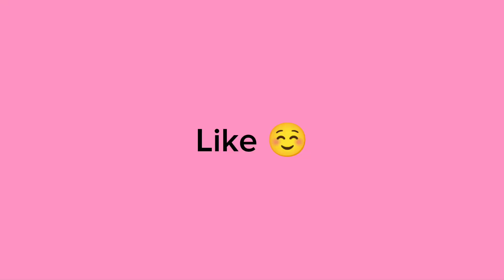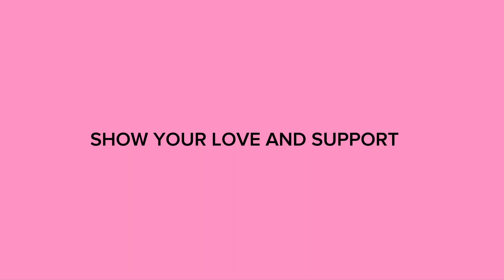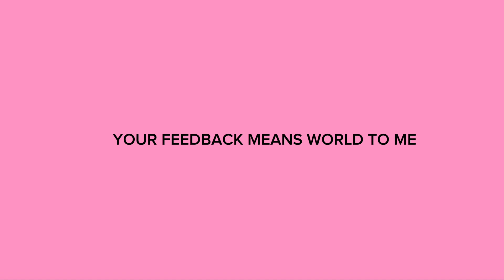Unforgettable Yoona Moments with Junho and Other Celebrities Part 1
In this heartwarming YouTube video, join us on a journey through some of Yoona's most unforgettable moments alongside Junho and other beloved celebrities. From laughter-filled bloopers to heart-touching on-screen chemistry, witness the magic of their interactions both on and off the camera. Whether it's heartwarming friendships or hilarious behind-the-scenes antics, this compilation is a celebration of Yoona's journey in the entertainment industry and the special connections she shares with her co-stars. Don't miss this delightful showcase of joy and camaraderie!🎬💞